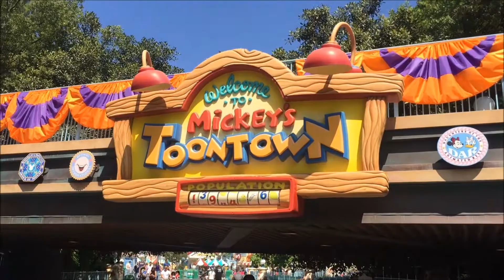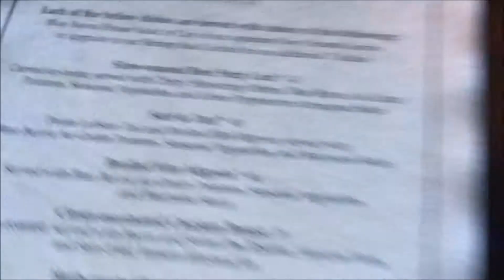Disneyland Trip Day 2 - A Swinging Good Time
My vlogs are probably going to be all over the place, so I apologize in advance.

We went on a 6 day Disneyland trip from September 7-12, stayed in the Disneyland hotel, and had a swinging good time.